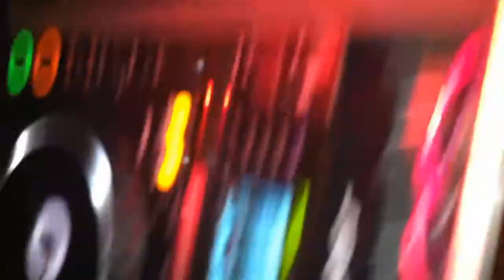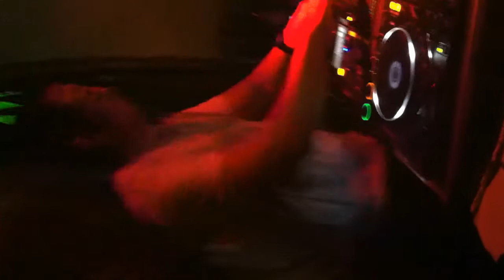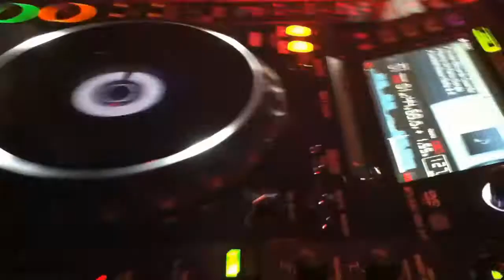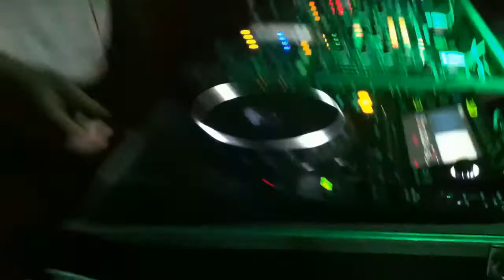Kinhu KNH - Sarcastic Sunday - Club A - 11/12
Kinhu KNH na Sarcastic Sunday realizado no espaço Club A
-Por Daigo Shirota